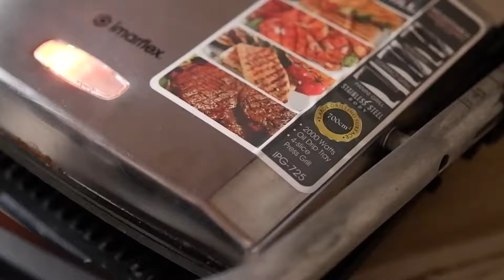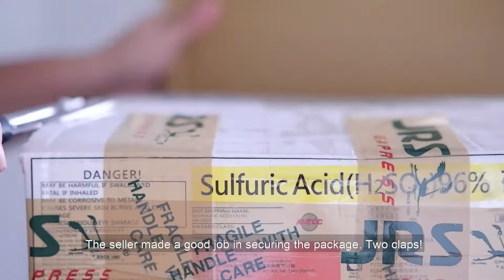Cute massive unboxing | Fried Chicken & Soju | Pork belly | Pesto Sandwich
Hi Everyone,
This video is about my cute massive unboxing. I bought a lot of cute cups, tea cups, plates etc. I will be using them in the upcoming vlogs.

00:00 Hot Pesto Sandwich
04:10 Unboxing
07:40 Pork belly w/ bean sprouts
09:24 Egg drop soup
10:02 Eating
11:32 Fried Chicken & Soju
12:25 Unboxing
14:22 Breakfast salad

Dinnerwares & Teacups purchased from
IG : teacupsmnl & greenstudio_ph 💖